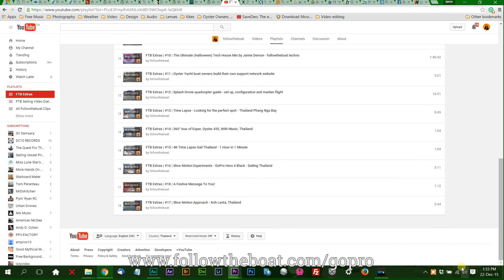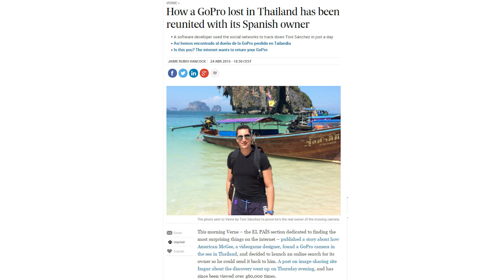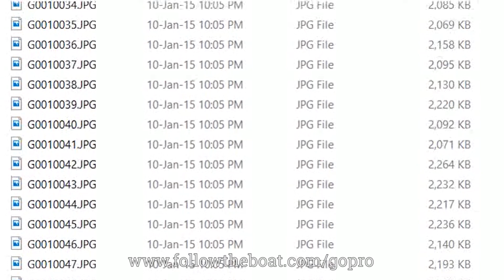Reunite this man with his GoPro! Please share this clip in time for Christmas! FTB Extra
Here's how you could really make a man's Christmas: reunite him with his lost GoPro that's full of memories of his holiday in Thailand! I found this GoPro Hero 4 whilst snorkeling off the south-west coast of Ko Lanta in Thailand. The battery still had power and I was even able to record the moment when it resurfaced after being under water for what must be a month or so. There's not much to go on in terms of clues but I think the owner is a young American man. He may have studied at the University of California (he's wearing a Golden Bears cap) and the friend in the pictures and videos may be his brother called Adam. He (or you, if you know him) can get in touch (con't below)...

Hi - I'm jamie from followtheboat and I live on a sail boat with my girlfriend Liz and my cat Millie. We're video bloggers and we document our adventures as we slowly sail around this fascinating planet. We call these FTB Extras and this clip is one such feature. It has a beginning and a middle but, as yet, it doesn't have an end. That's where you come in. We need your help finding this man to reunite him with this GoPro. I'm hoping I can make this guy's Christmas. Here's how it started:

My friend and I were snorkelling in Thailand when I found a GoPro on a selfie stick on the sea bed. A small amount of water had got into the housing but it still had some battery power.

The irony of this story is that the friend I was with was games developer American McGee who, earlier this year, also found a GoPro. His story went viral when he managed to track down the Spanish owner.

So, if I am to reunite this camera with its owner then I need to do some detective work. When American found his GoPro there were loads of clues on the memory card that enabled him to identify where the owner came from. I wasn't so lucky.

The first clue is the condition of the selfie stick. If there is one thing I know something about it's growth on an object when underwater since I regularly have to scrape my hull of barnacles. At a guess I would suggest the camera has been underwater for around a month.

Despite this the camera itself was in pretty good condition and there was still some battery power. Unfortunately water had got into the lens and the front display but the touch-screen was fine and the memory card was in perfect condition.

The second thing was to check the time-stamp on the files. Unfortunately with digital cameras if you don't set the internal clock it time-stamps from January 1st zero-hundred hours and all the images and clips appeared to be recorded in January. This didn't make sense since I found the camera in December. Although the Hero 4 came out a year ago, the growth on the housing and stick didn't look to be one year's worth.

Next I watched every clip to listen to evidence of where the owner came from. Unfortunately, and perhaps strangely for me as someone's who is used to talking to camera, the owner and his friend don't do any talking in the clips! There's a moment when one of them calls out to the other whilst riding an elephant but I can't work out his name. The only consistent conversation recorded is between the owner of the camera and the elephant he's riding. I'm guessing he's speaking Thai to his four-legged friend. There are one or two other moments when a word is uttered and they sounded American to me.

That's about all I can tell you about this guy. He's American, may be a post-grad on an extended backpacking trip, looks to be in his mid-late 20s, has perfect teeth, traveled quite a bit of Thailand and visited Ko Lanta since that's where I found the camera.

If you know either of these two guys then please ask them to get in touch. I'd really like to make this guy's Christmas and reunite him with his camera and his memories.

Peace.

The music is out theme music to our video diary of our travel and sailing adventures as we cruise around this beautiful planet - 'Suddenly' by Otis McDonald